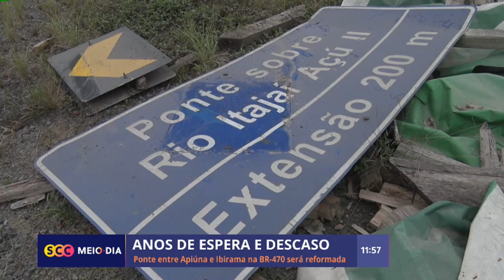Reforma da ponte entre Apiúna e Ibirama na BR-470 | Cotidiano | SCC Meio-Dia